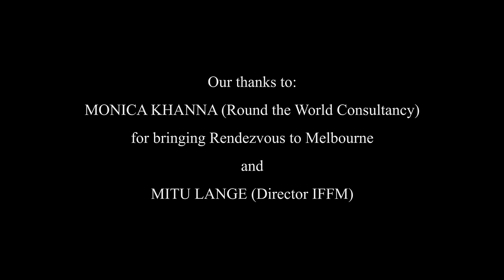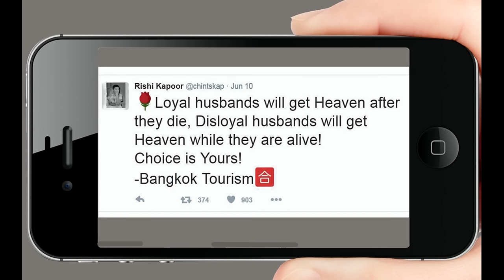FULL Rendezvous with Simi Garewal - Rishi & Neetu - Melbourne Aug'16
A Rendezvous in Melbourne! For the IFFM. My first in front of a live audience! It was a wonderful experience. Rishi was amazing! He was in great form and Neetu was fantastic! Both hilarious ..and human - this is one of the most honest interviews you'll ever see. Hope you enjoy it as much as I did!